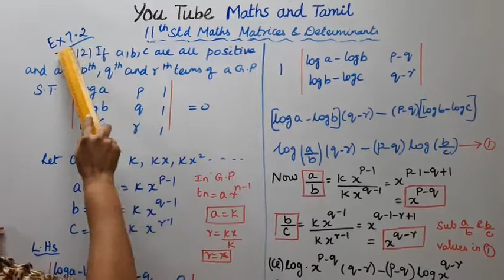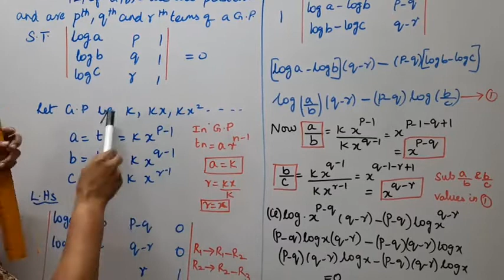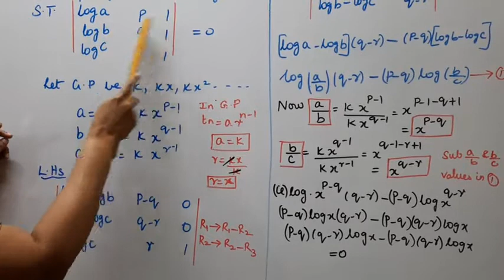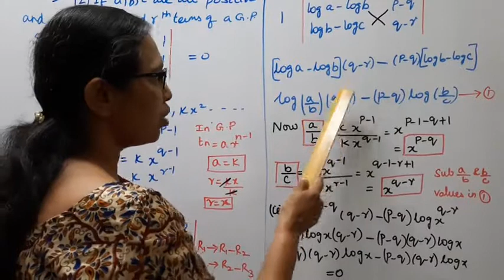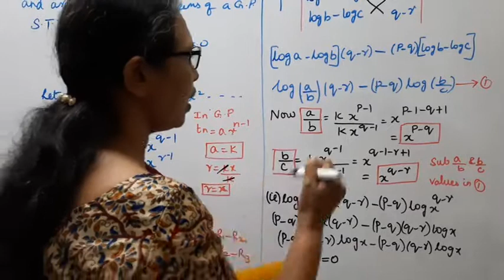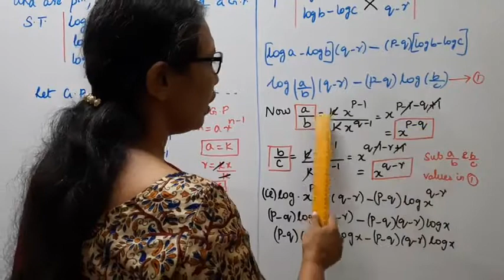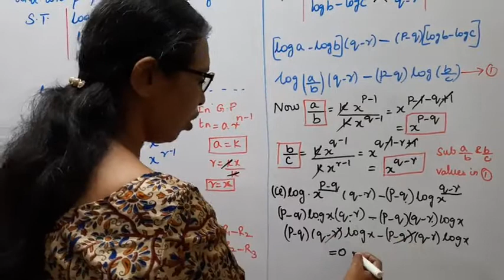T.N. 11th Maths Exercise:7.2 Sum - 12 | Matrices & Determinants.